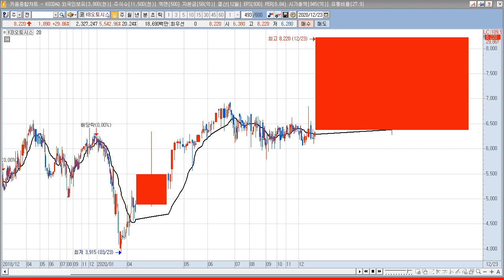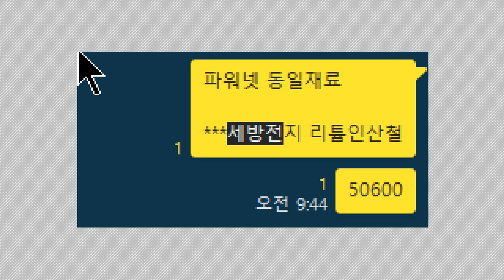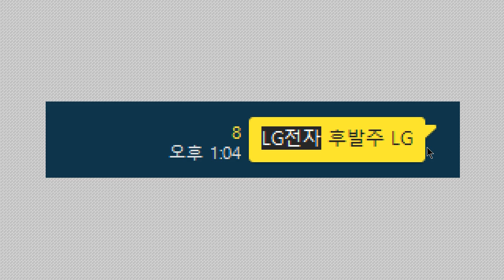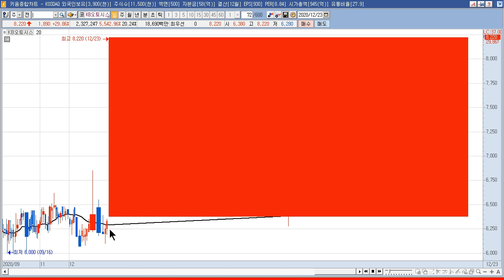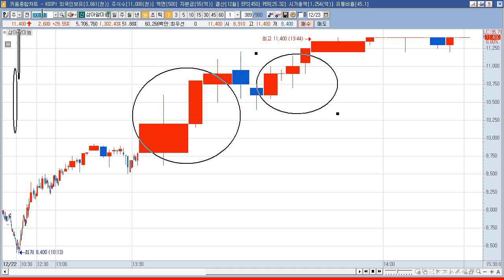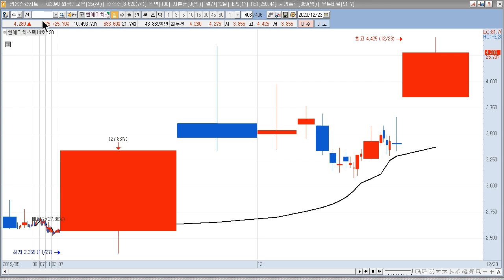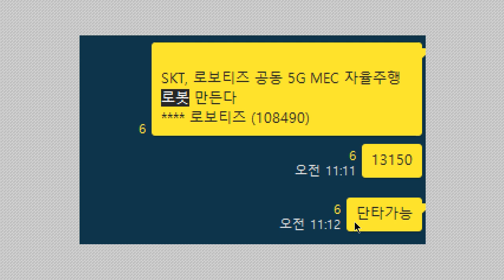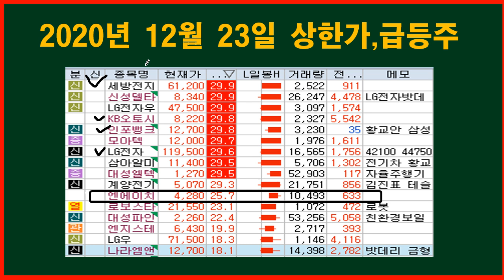2020년 12월 23일 상한가,급등주,테마 종목분석 (세방전지,신성델타테크,LG전자우,KB오토시스,인포뱅크,모아텍,LG전자,삼아알미늄,대성엘텍,계양전기,엔에이치스팩14호)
2020년 12월 23일 상한가,급등주,테마 분석(생방송
석경에이티 :  나노소재 기술전문기업 신규 상장 첫날 상한가
세방전지 :  2차전지 테마 상승 속 자회사 세방리튬배터리, 전기차 배터리팩 제조공장 설립 계획 소식에 상한가
신성델타테크 : LG전자, 마그나社와 전기차 부품 합작법인 설립 결정에 2차전지 테마 상승 속 상한가
LG전자우 : 캐나다 마그나社와 전기차 부품 합작법인 설립 결정에 상한가
KB오토시스 : 자동차에 사용되는 마찰재를 생산하는 제조업체. 애플, 자율주행 전기차 생산 소식에 상한가 예상.
인포뱅크 :  애플, 자율주행 전기차 생산 소식 모멘텀 지속에 자율주행차 테마 상승 속 상한가
모아텍 : 애플, 자율주행 전기차 생산 소식 모멘텀 지속에 시장에서 자율주행차 관련주로 부각되며 상한가
LG전자 : 마그나社와 전기차 부품 합작법인 설립 결정에 상한가
삼아알미늄 : LG전자, 마그나社와 전기차 부품 합작법인 설립 결정에 2차전지 테마 상승 속 상한가
대성엘텍 :  애플, 자율주행 전기차 생산 소식 모멘텀 지속에 자율주행차 테마 상승 속 상한가
계양전기 :  LG전자, 마그나社와 전기차 부품 합작법인 설립 결정에 전기차 테마 상승 속 급등
엔에이치스팩14호 : 현대무벡스와 합병 상장예비심사를 승인
로보스타 : 최대주주 LG전자 마그나社와 전기차 부품 합작법인 설립 결정에 상한가 속 급등
대성파인텍 :  LG전자, 마그나社와 전기차 부품 합작법인 설립 결정 속 과거 마그나와 정밀 자동차 부품 및 금형 공급계약 체결 사실 부각에 급등
엔지스테크널러지 : 자율주행차 테마 상승 속 前 LG전자 부사장 영입 소식 등에 급등
LG우 : LG전자 마그나社와 전기차 부품 합작법인 설립 결정에 상한가 지주사 상승
나라엠앤디 : LG전자, 마그나社와 전기차 부품 합작법인 설립 결정에 전기차/2차전지 테마 상승 속 급등

2004년부터 시작한 전업투자자로 매일 매매하면서 수익과 손실을